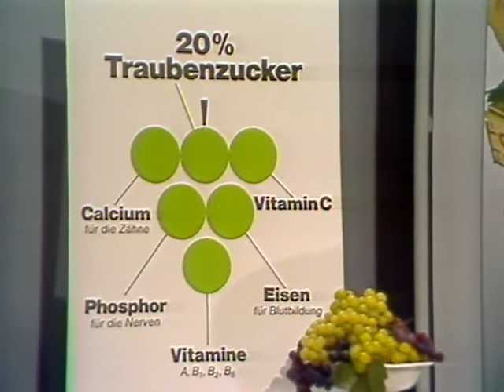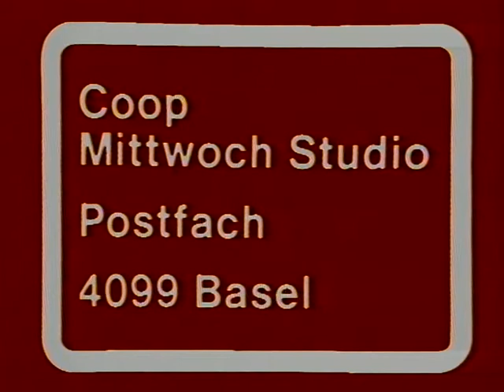Coop Mittwochstudio, Folge 1 vom 14. September 1977